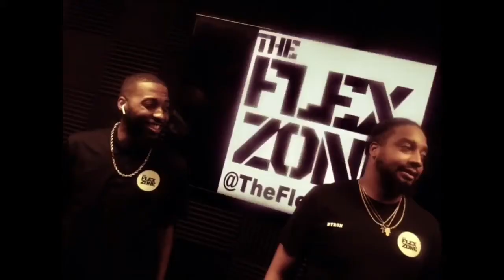Jameis Winston Dances On A Torn ACL!!!!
Jameis Winston Dances On A Torn ACL after the New Orleans Saints win against the Tampa Bay Buccaneers! Crevonte explains why this made his Goofy's Of The Week.